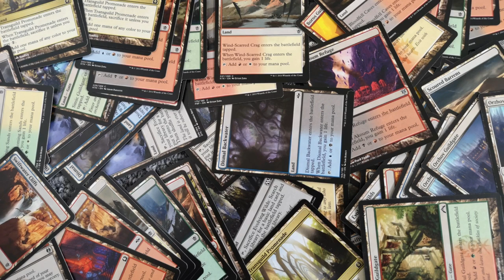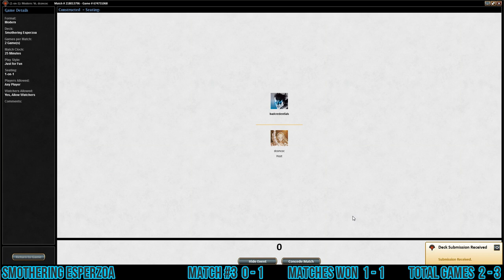MTG Budget Modern Deck -Smothering Esperzoa(Match #3)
Hey. So this deck is built around 2 cards. They are 'Esperzoa' and 'Smothering Abomination'. The idea is to use cheap artifacts such as 'Ichor Wellspring' to draw cards whilst playing creature creating artifacts such as 'Servo Schematic' to feed our abomination. There will be a lot of card draw so we'll be churning though our deck quite nicely. If our big flyers can't do the job our 'Sai, Master Thopterists' will hopefully be able to flood the board with thopters wreaking havoc on our opponents. The rest of the deck are just artifacts and creatures which assist these synergies.
It's a really fun budget deck and (as usual) I'd highly recommend giving it a go. If you make your own version of the deck please tell me in the chat what changes you've made.